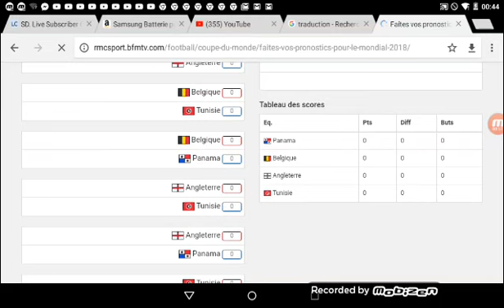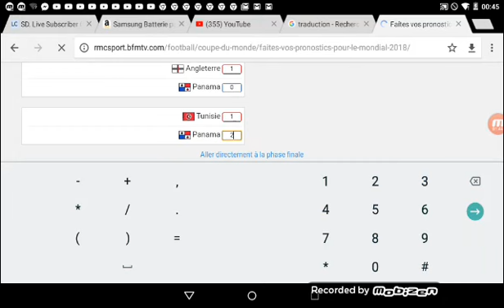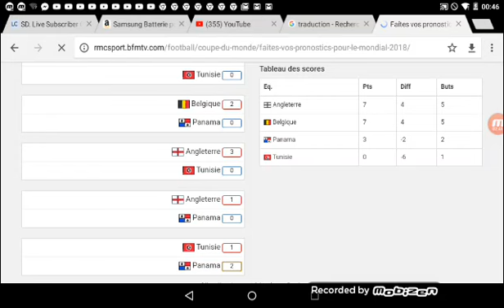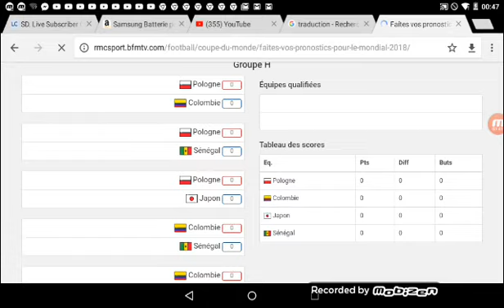JE PRONOSTIQUE LE GROUPE G. PronoCDM2018. #7